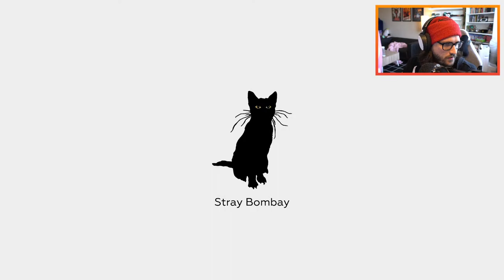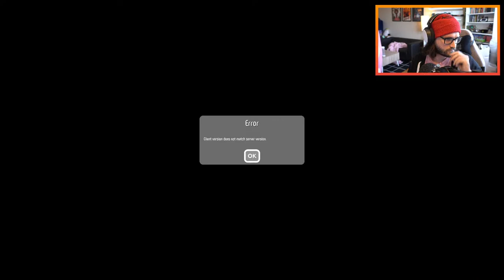The Anacrusis Early Access Livestream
We check out The Anacrusis, a new four-player shooter from former Left 4 Dead developers, now out in Early Access and on Xbox Game Pass.